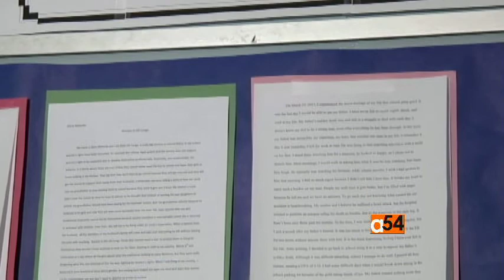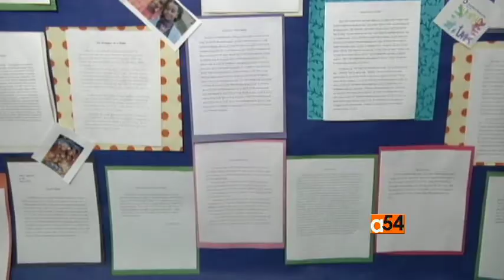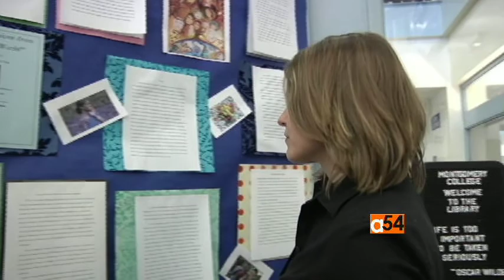Wall of Essays for International Women's Rights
U.S. Montgomery College students call attention to international women's rights issues with the "Wall of Essays" exhibit at the Germantown campus. VOA's Danielle Stescki reports.